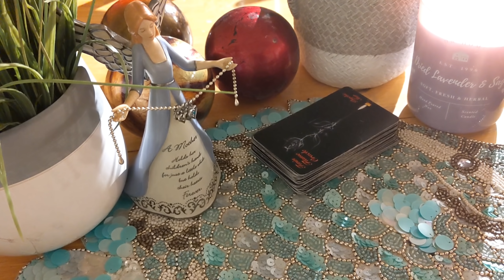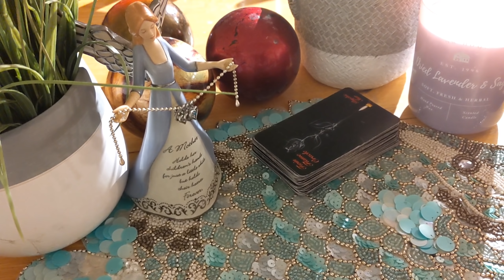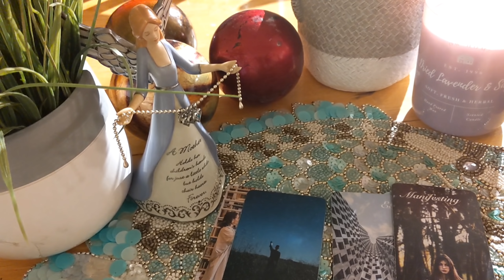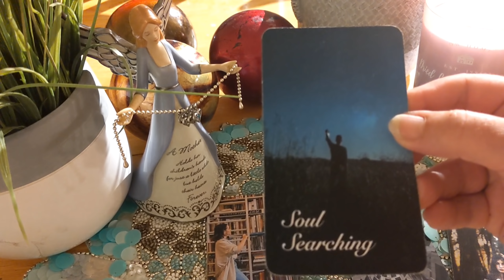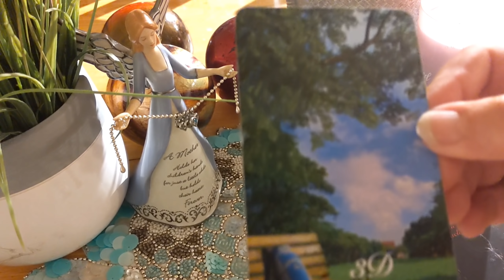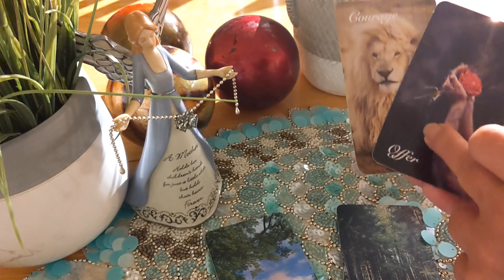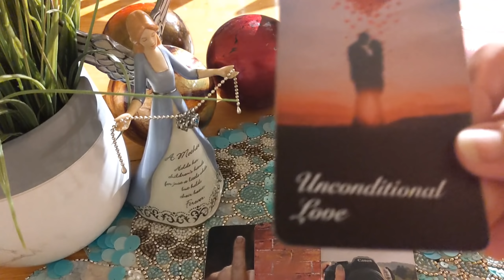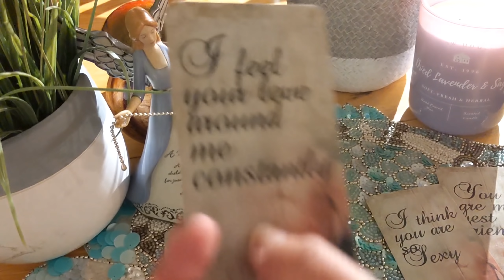🔥🔥TWIN FLAME UNCONDITIONAL LOVE❤️❤️ MIRRORING BACK & FORTH OFFERS ARE MANIFESTING IN THE UNIVERSE✨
Good things are brewing in the universe.  Pay attention to any drama or negative influences. You both are in an energy space of unconditional love!  Amazing!
Blessings to all of you on this sacred journey!